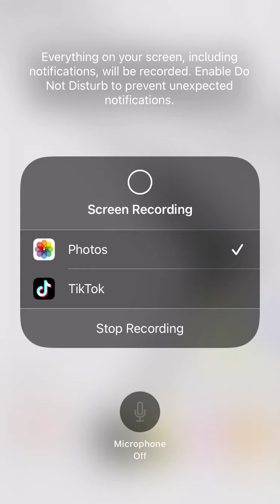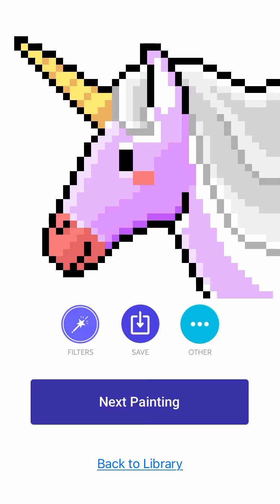Me playing a game Part 17